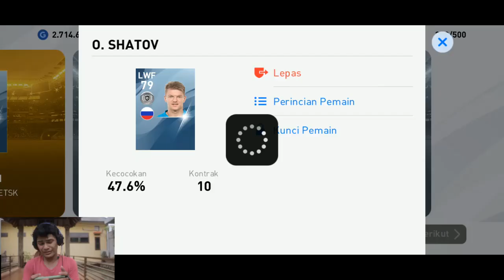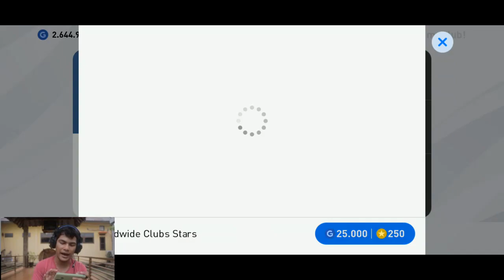PEMBUKTIAN TRIK DARI SUBSCRIBERS DIPES 2020 MOBILE | MENDING AKU BAGAIKAN LANGIT AJA LAH 😭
no wa jual akun pes dan top up : 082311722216 ( sugik alfarez )
IG sugik : @sugikalfarez.pes2020

Mau cari JERSEY BOLA GRADE ORI, baju PES MURAH dan Topi PES Murah ?  Cek di IG nya: @makluminajahshop

My account :

-Ask.fm :
ask.fm/dndyprwdnt